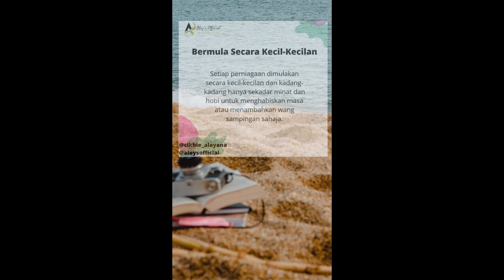Tips Kukuhkan lagi Perniagaan Anda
(Bie Aleyana/aleysofficial)

💯Trusted seller💯
[IMPORTANT NOTICE]
1.Order and pay before 6.00pm, we dispatch your order within the same working day. You can trace online after 8pm.
2.Once we updated with shipment tracking code,ANY CHANGES WILL NOT BE POSSIBLE.Please make it right first place.TQ
3.If you're happy with your purchase,please kindly leave us ⭐⭐⭐⭐⭐ RATING! THANKS FOR SUPPORTING US💝🔴Aley's Official🔴